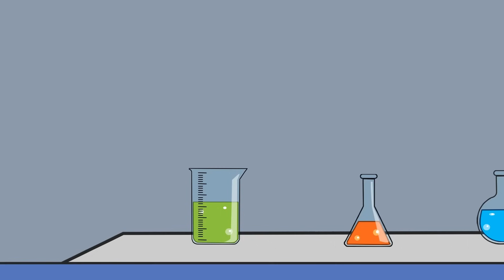Peppa Pig vs Zombies at the Swimming Pool! Save Peppa Pig! | Peppa Pig Funny Animation